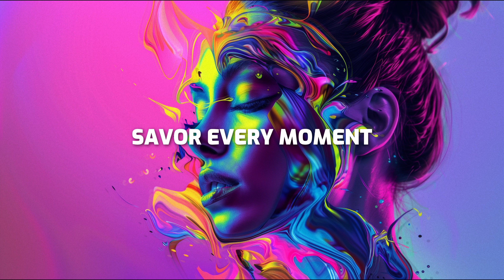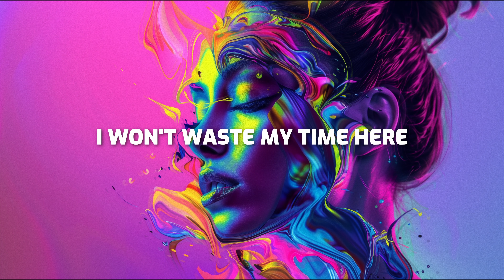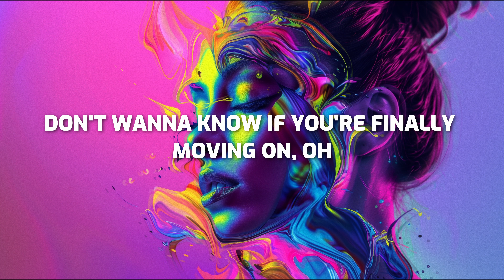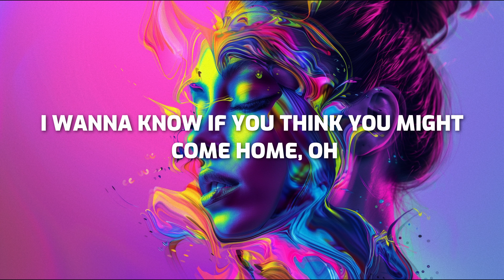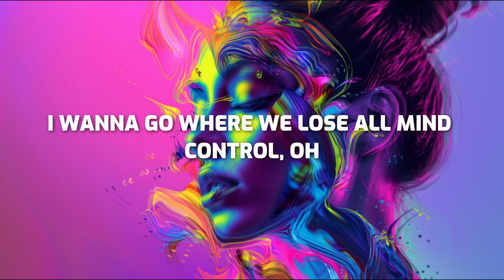Forester, Frank Walker - Something In The Way (Lyric Video)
The pop house is strong with Frank Walker & Forester's "Something In The Way".

🎵 *Forester, Frank Walker - Something In The Way* (Released 08/09/2023)

🎤 *Lyrics: Forester, Frank Walker - Something In The Way*
I won’t waste my time here
Savour every moment
I wont stay here drowning
Further into something
I cant face this day
I’m struggling to focus
Take my hand
I’m craving you

There’s something in the way you move
And I’m about to fall

That I can’t take the call

Don’t want to know if you’re finally moving on
I want to know if you think you might come home

I want to go where we lose all mind control

Savor every moment
Further into something
Take my hand
I’m craving you